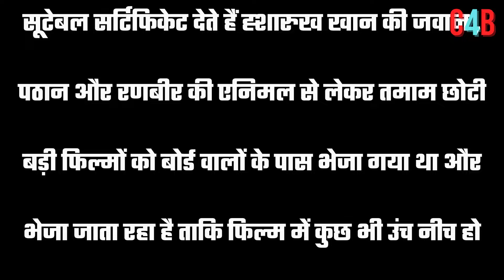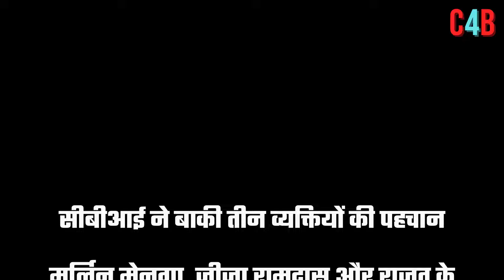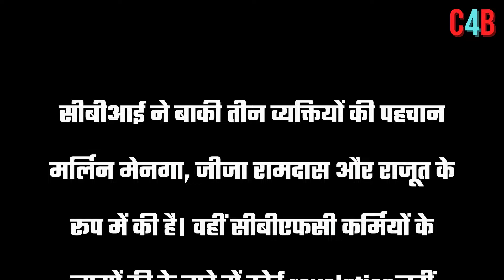Member of CBFC Rmoved from the post of CEO of Censor Board, linked to bribery, investigation started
CBFC: Ravindra Bhatkar removed from the post of CEO of Censor Board, linked to bribery; investigation started